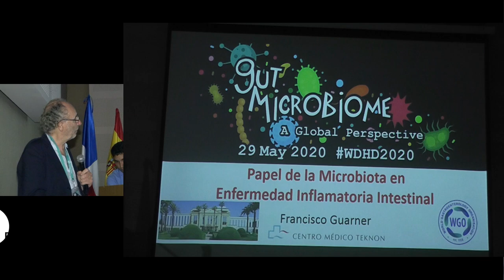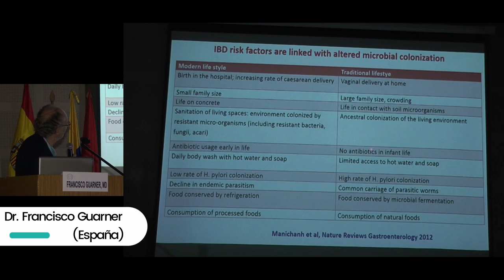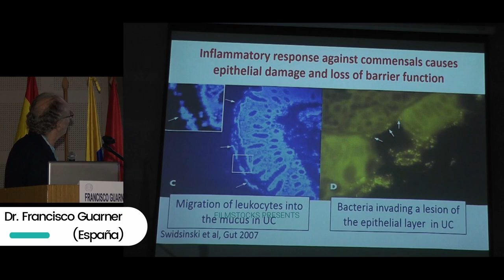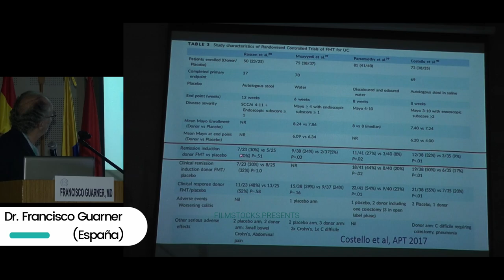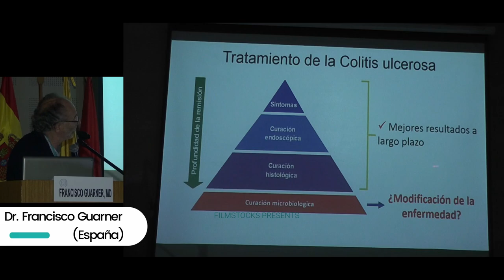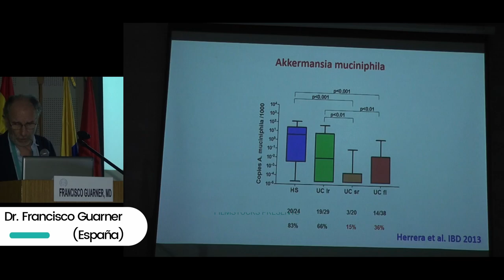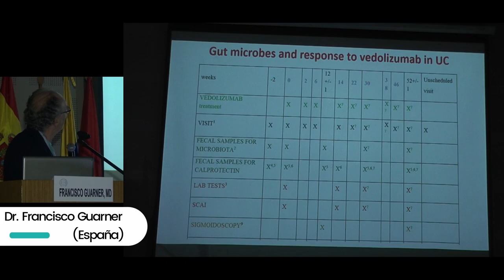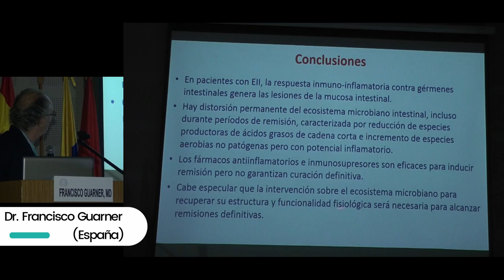Papel de la microbiota en la Enfermedad Inflamatoria Intestinal Francisco Guarner España